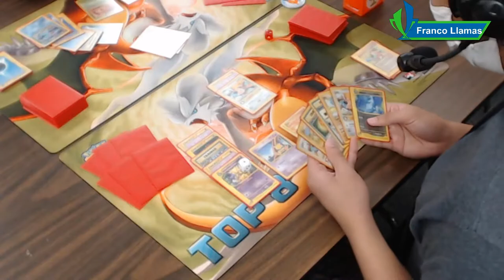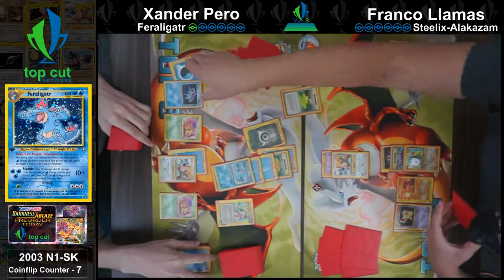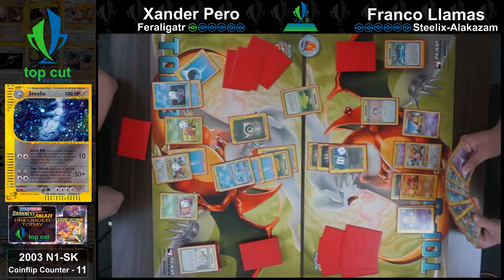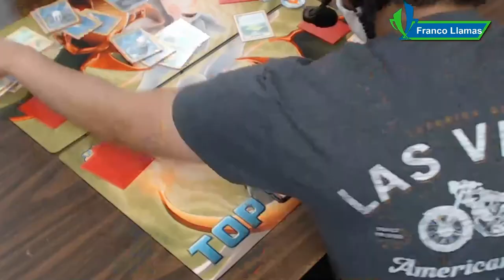2003 Pokemon TCG! GatrSect vs Steelix Alakazam! TCN Retro Series!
We finally jump into the oldest format we have available, and play some 2003! This is one of only 2 formats we have that uses WOTC cards, and a lot of the card interactions are extremely different from what we have today! Which cards and decks are you favorites? Let us know your favorite part of the match in the comments below!